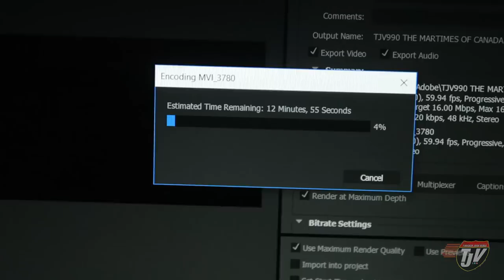TJV - ENDED UP IN A MOTEL?! - #902